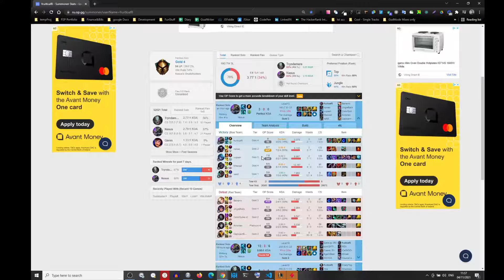Faker what was THAT? - PARODY - ep. 3